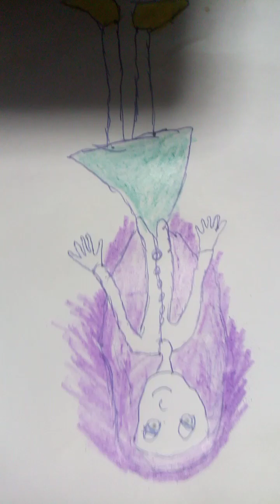рисую фаубрина против зла с канала милый котик 25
фаубрина против зла
милый котик 25